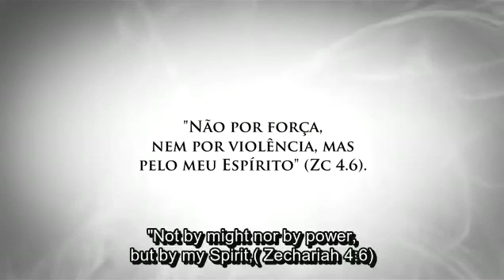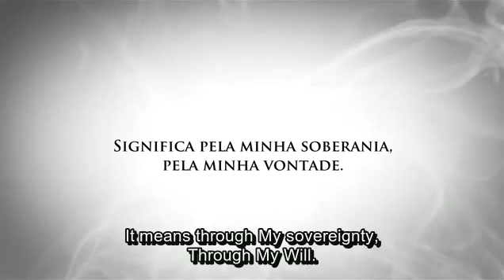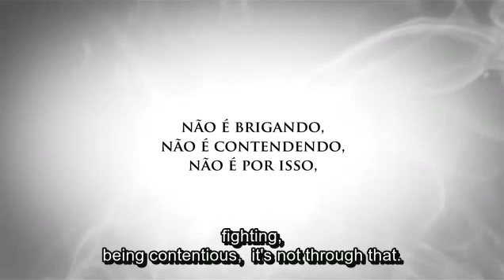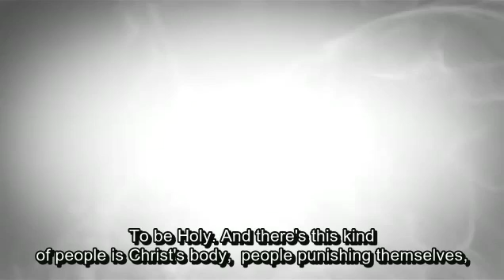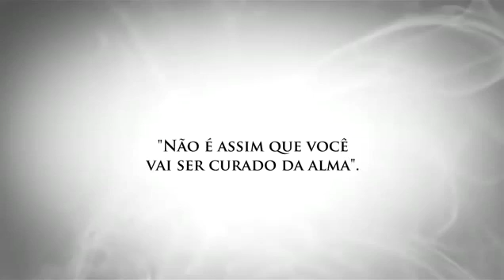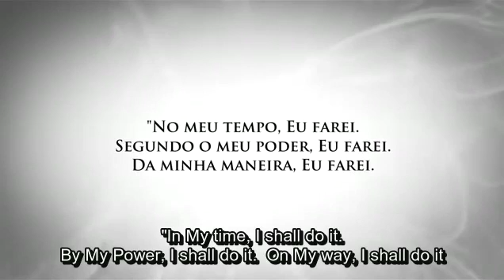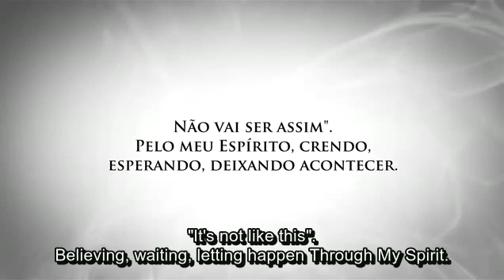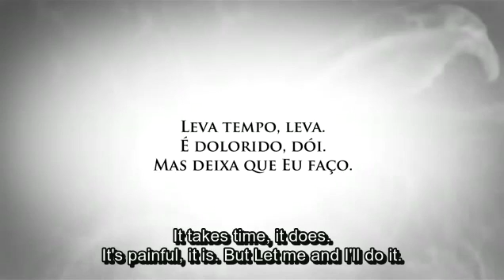Paulo Junior - "by My Spirit"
Powerfull preaching about faith.